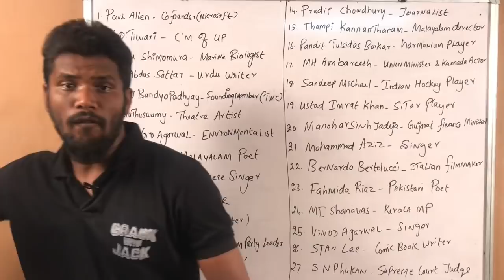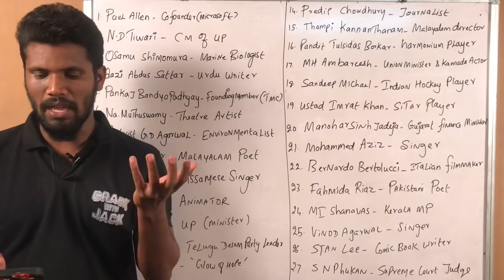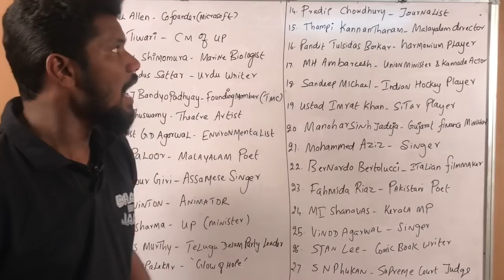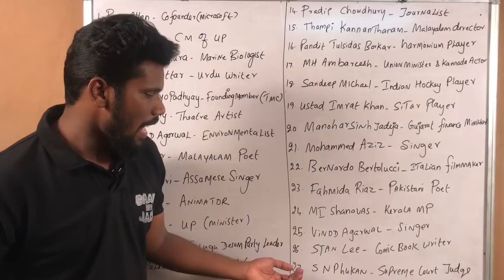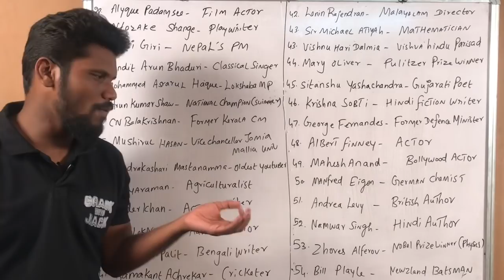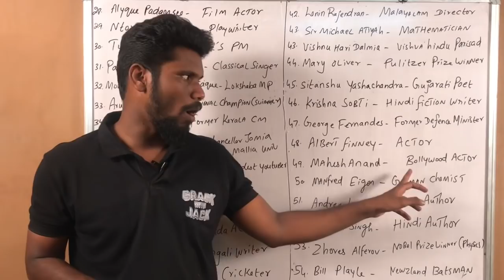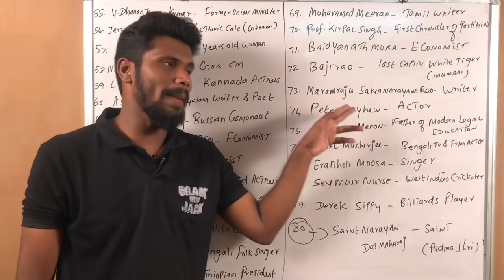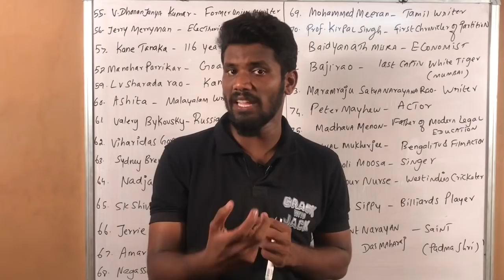80 Important obituaries | oct 2018 - may 2019 | national & international | RRB NTPC | IDBI | Mr.jack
IBPSGuide Successfully Completed 6 Years of Journey, To Celebrate this Special Occasion we have Given Amazing Offers on All our Mock Test. Check Here to avail it